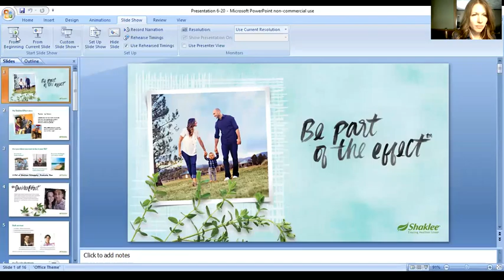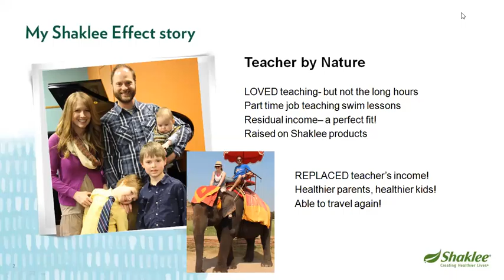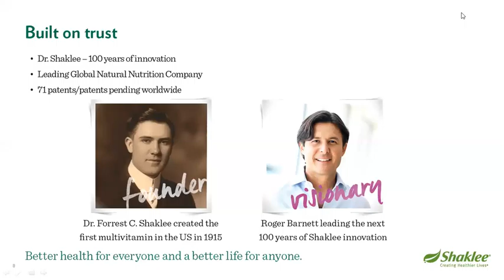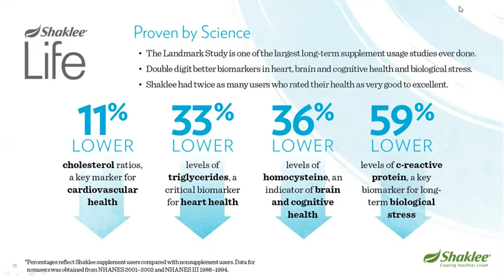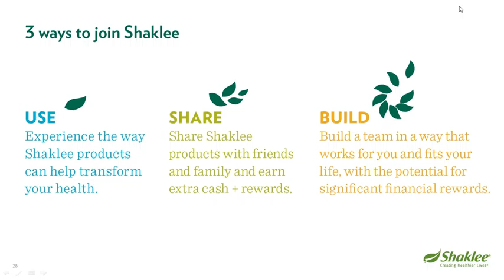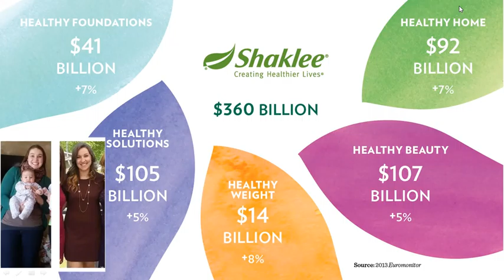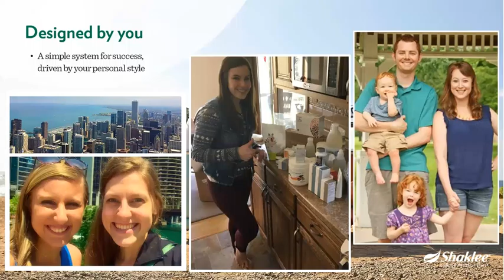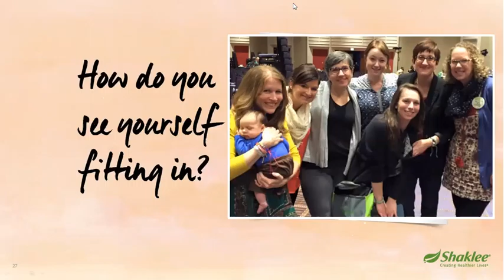What's Shaklee all about?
My Shaklee story, as well as a quick overall view of the Shaklee Philosophy, Products and Plan and all that it has to offer! What will your Shaklee effect be?